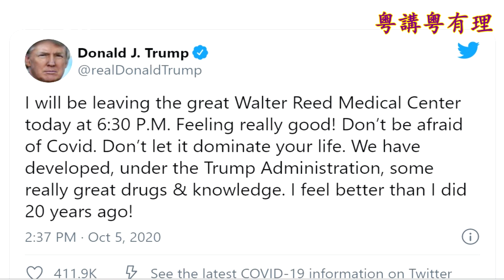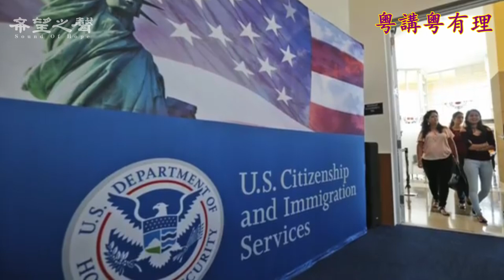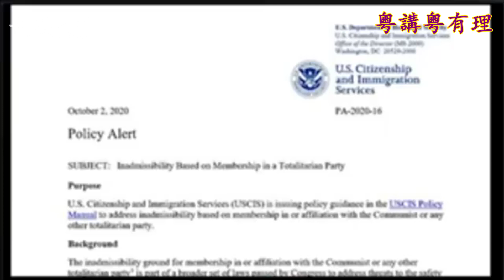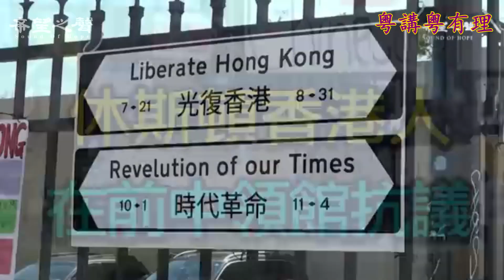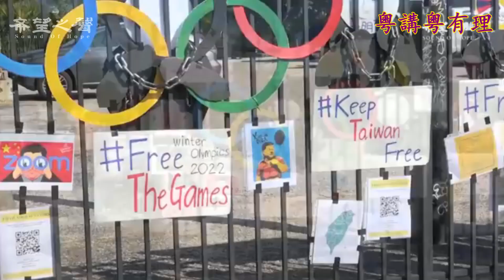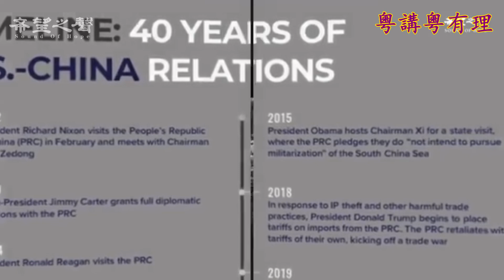【粵講粵有理】美剿共力度之大祗有你想不到的, 没有它達不到的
大清算 【粵講粵有理】
主持人: 石頭、路橋
圖源: pixabay.com, 美聯社, storyblocks.com, 網絡, 視頻截圖
【粵講粵有理】原則上是香港時間逢星期三、五、日早上出街。
如果有延誤, 會當天早上在youtube通知大家。感謝你們的支持。🙏

希望之聲是在美國聯邦註冊的非盈利機構。我們接受公眾捐款。美國朋友的捐款可以得到抵稅收據。